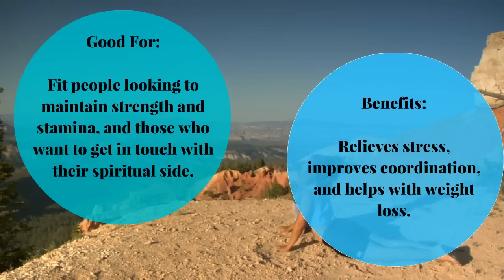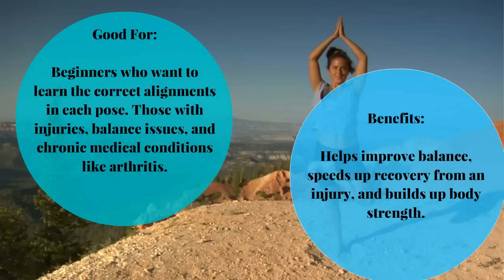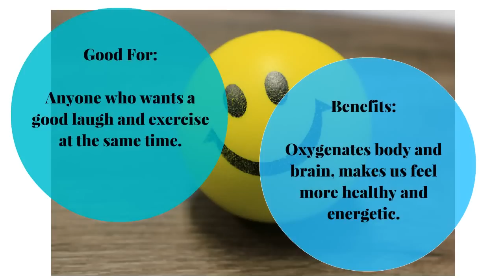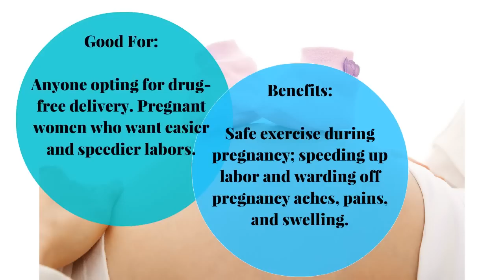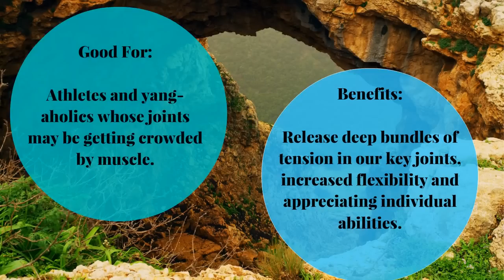Yoga Types | What are the Types of Yoga?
Yoga, derived from the Sankrit word “yuj” which means to unite and integrate, is a Hindu spiritual and ascetic discipline, a part of which, including breath control, simple meditation, and the adoption of specific bodily postures, is widely practised for health and relaxation.  Yoga is all about harmonizing the body with the mind – the mind-body connection.

1. Anusara
2. Ashtanga
3. Bikram
4. Hatha
5. Iyengar
6.Jivamukti
7. Kripalu
8. Kundalini
9. Laughter Yoga
10. Prenatal
11. Restorative
12. Sivananda
13. Viniyoga
14. Yin

With many different types of yoga being practiced today, it may be difficult for you to figure out which style benefits your mind and body the most. These are only a few of many styles of yoga. Try one or all of them to figure out which one suits your needs the best.

References